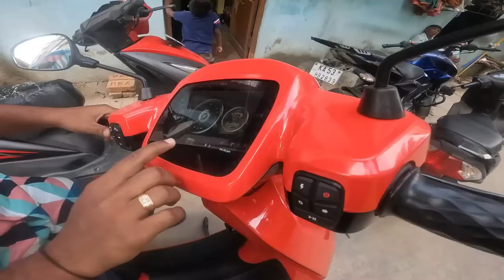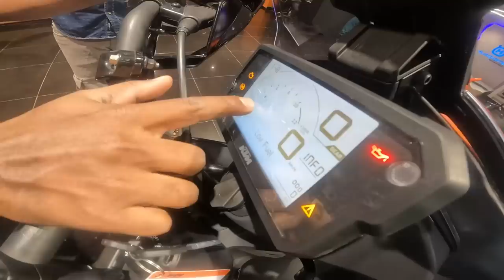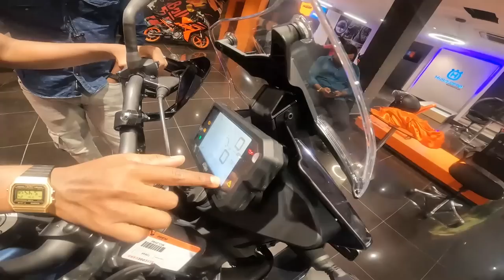ಹೊಸ ಬೈಕ್....🤩 | Hemanth Shetty Vlogs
New Bike Vlog